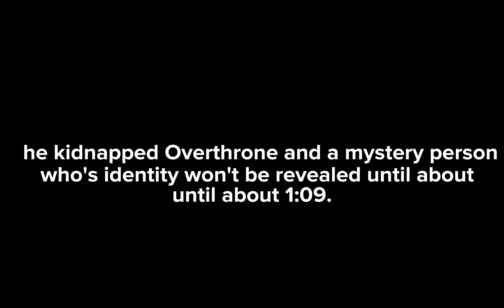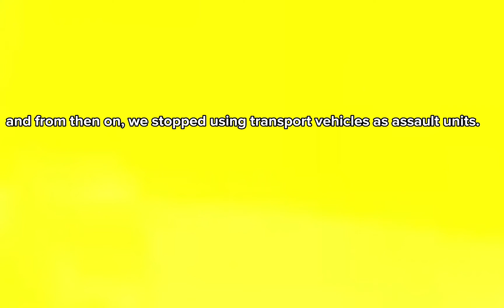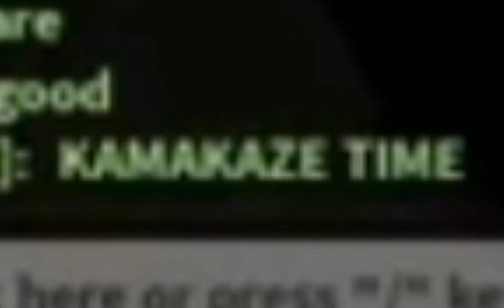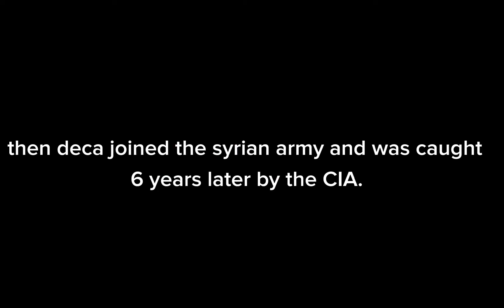Giving Syrians PTSD with Dino and @Decagonl (Syrian Shenanagins)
all of this for toothbrushes dawg 💀

and sorry for low quality and the quite possibly worst editing you've ever seen, I'm working on getting a better editor